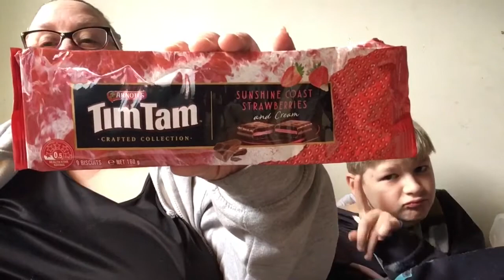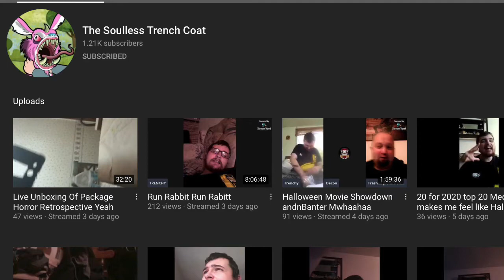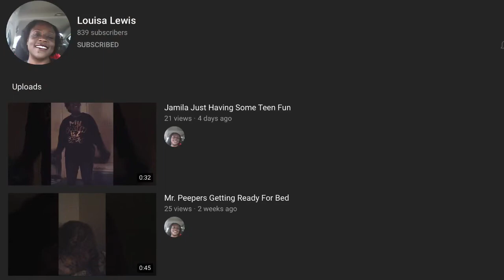We got a package from Australia 🇦🇺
If you want to DONATE to the HOOTCREW any amount will be awesome.

Amazon Wish List